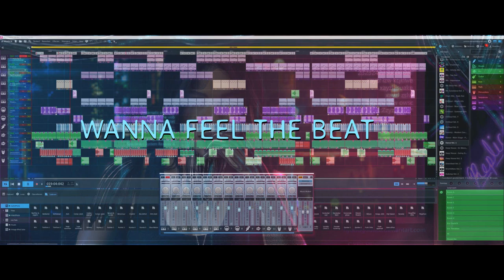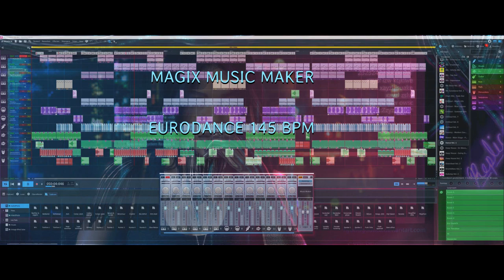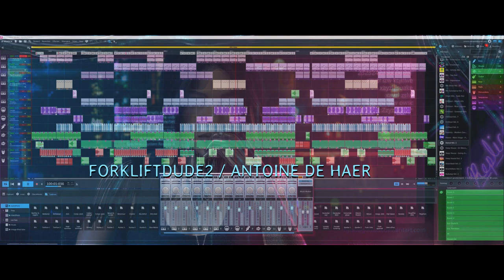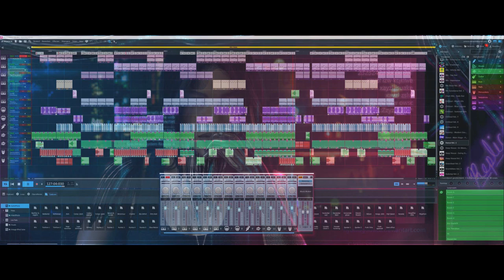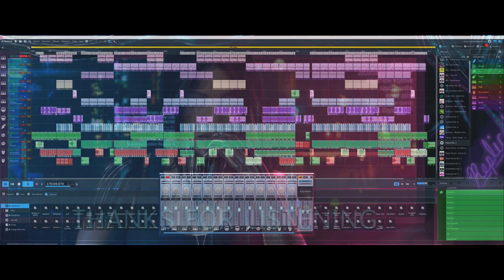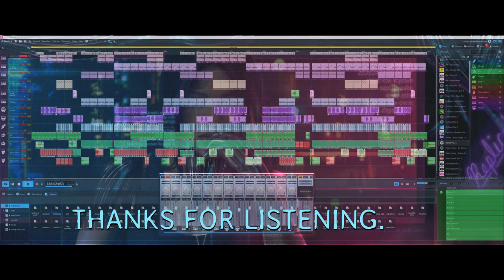Wanna feel the beat.(Magix music maker) Free Eurodance music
Wanna feel the beat is another Eurodance track made with Magix music maker.
This time i used less soundpools and more plugins.

Mix it, remix it or just use it for music in your own video. Have fun.